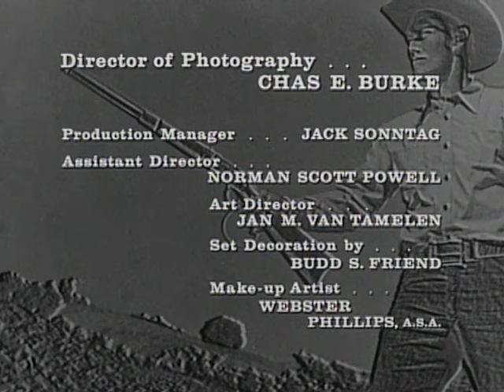The Rifleman - Season 1, Episode 32 - The Woman - Full Episode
An unfounded rumor causes North Fork's outspoken feminist schoolteacher to be attacked by a mob of angry townspeople.